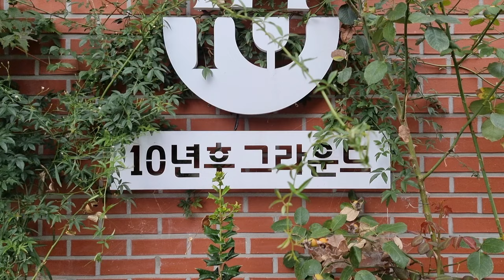광주 여행 코스 무조건 양림동 | 정원 보여주는 남자 | 당일치기 국내 여행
당일치기 국내 여행
광주 양림동 골목길 걷기